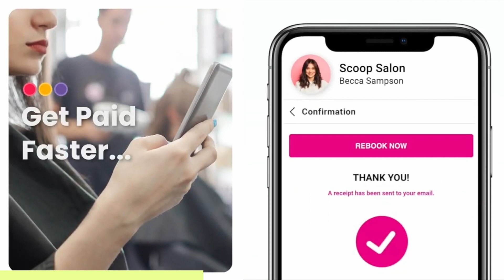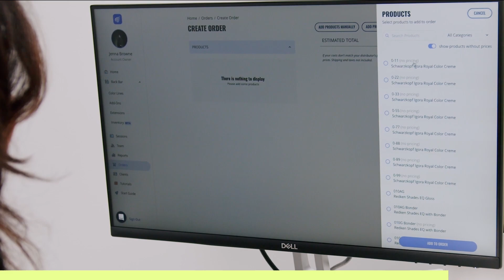Sliding Scale for the Fail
Destroy The Hairdresser is an beauty industry podcast dedicated to helping salon owners, hairdressers, and entrepreneurs salon differently. We explore questions like, "What does it mean to have be an ethical leader?" and “How can we use consciousness to grow our business?"

Want more of Destroy The Hairdresser? Gain access to live weekly classes, labs, & focus groups with the founders of DTH and their team of trained coaches.